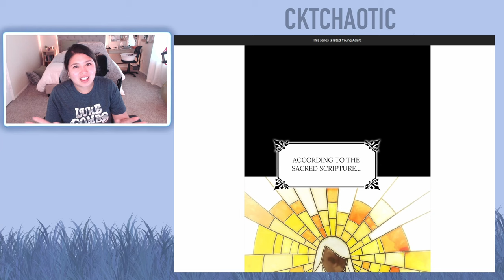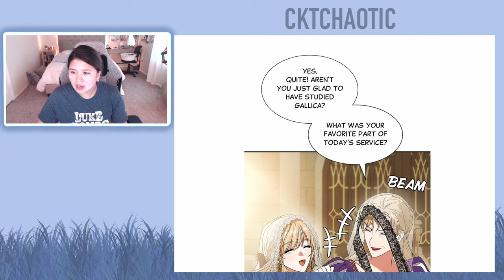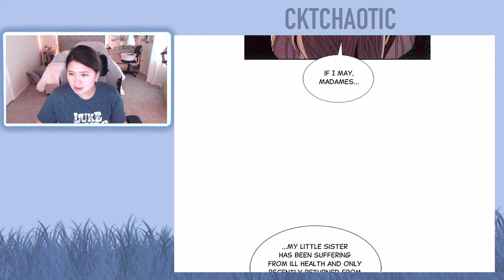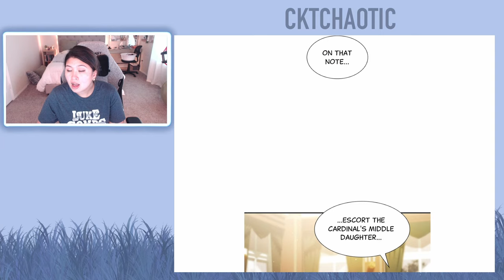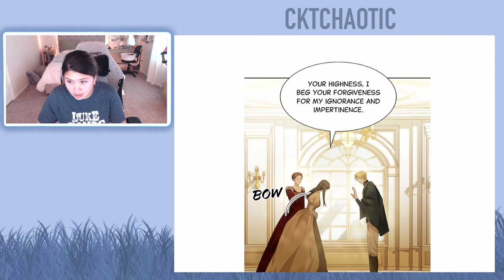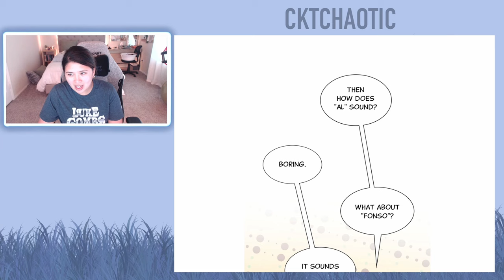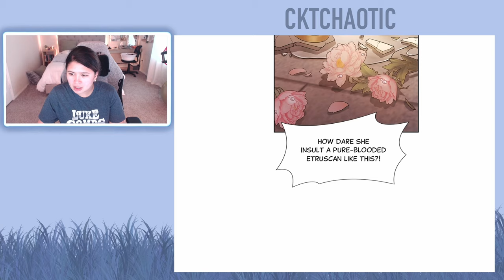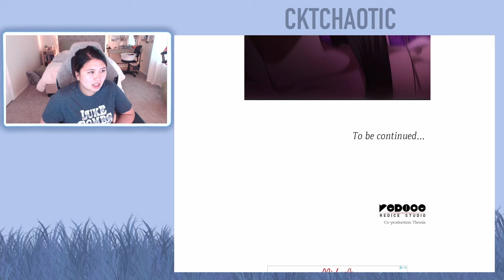I'm the Queen in This Life - Episode 7 & Episode 8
About this webtoon:
The Etruscan Kingdom is stained with blood when the king’s illegitimate son Cesare conspires with his fiancée Ariadne to usurp the throne from his half-brother Alfonso. Despite Ariadne’s devotion to the new king, her faith is shattered when she is betrayed by him and eventually murdered by her own sister, who wishes to be queen. To her surprise, Ariadne finds herself sent back in time to her 17-year-old self. As she navigates the perils and opportunities of palace intrigue, Ariadne must make the most of her guile and grit to ensure that her tragic future does not repeat itself.

This webtoon was written and created by Lefaljinf. Adapted by Omin. Art by Themis.